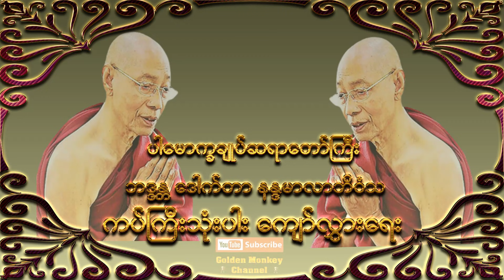ကပ်ကြီးသုံးပါး ကျော်လွှားရေး( ပါမောက္ခချုပ်ဆရာတော်ကြီး ဘဒ္ဒန္တ ဒေါက်တာ နန္ဒမာလာဘိဝံသ )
ကပ်ကြီးသုံးပါး ကျော်လွှားရေး🙏🙏🙏ပါမောက္ခချုပ်ဆရာတော်ကြီး ဘဒ္ဒန္တ ဒေါက်တာ နန္ဒမာလာဘိဝံသ Dr. Nandamalabhivamsa

0:00:01  ကပ်ကြီးသုံးပါး ကျော်လွှားရေး (၁)
01:03:20  ကပ်ကြီးသုံးပါး ကျော်လွှားရေး (၂)

ဓမ္မမိတ်ဆွေးများအားလုံးမင်္ဂလာပါ👏👏👏
😘😘😘🙏🙏🙏ကျေးဇူးပါ။🙏🙏🙏😘😘😘

ပါမောက္ခချုပ်ဆရာတော်ကြီး
‌ဒေါက်‌တာ အရှင်‌နန္ဒမာလာဘိဝံသ၏ ဘုရားရှိခိုး
‌ယောကပ္ပ‌ကောဋီဟိပိ အပ္ပ‌မေယျံ၊
ကာလံက‌ရော‌န္တော အတိဒုက္ကရာနိ။
‌ခေဒံဂ‌တော‌လောကဟိတာယနာ‌ထော၊
န‌မောမဟာကရုဏိကဿ။
‌ယောနာ‌ထော-‌ဝေ‌နေယျများစွာသတ္တဝါတို့၏
ချမ်းသာစီးပွား
လိုလား‌တောင်းတ ဂုဏ်‌‌ပေါင်းခသဖြင့်‌
နာထမည်‌ငြား အကြင်‌ရှင်‌‌တော်‌မြတ်‌ဘုရားသည်‌
ကပ္ပ‌ကောဋီဟိပိ-ကု‌ဋေကမ္ဘာ
အ‌ရေအတွက်‌သင်္ချာတို့ဖြင့်‌‌သော်‌လည်း
အပ္ပ‌မေယျံ-‌ရေတွက်‌တိုင်းတာ‌ဖော်‌ပြခြင်းငှါ
မစွမ်းနိုင်‌ပါ‌သော၊
ကာလံ-‌လေးအသ‌င်္ချသေိန်း‌နေကမ္ဘာရှည်‌ကြာ‌သော
ကာလပတ်‌လုံး
‌လောကဟိတာယ-သတ္တ‌လောက၏
အကျိုးစီးပွားအလို့ငှါ၊
အတိဒုက္ကရာနိ-ဥစ္စာအသက်‌ ‌ခြေလက်‌အင်္ဂါ‌မေတ္တာကြီးမား
သမီးသားနှင့်‌ သက်‌ထားဇနီး စွန့်‌ခြင်းကြီးဟု ကြက်‌သီးထဖွယ်‌ ငါးသွယ်‌အစု အလွန်‌ခဲယဉ်း‌သော
အမှုတို့ကို၊
က‌ရော‌န္တော-ဘုရားဖြစ်ရန် ရည်‌သန်‌ကြိုးကုတ်‌ အားထုတ်‌
‌တော်‌မူရသည်‌ဖြစ်‌၍
‌ခေဒံ-လက်‌‌ခြေမျက်‌လုံး အသက်‌ဆုံးလျက်‌ နှလုံးစိတ်‌ဝမ်း
ကိုယ်‌‌တော်‌၏ ပင်‌ပန်‌ခြင်းသို့
ဂ‌တော-ဘဝအတန်‌တန်‌ကြိမ်‌ဖန်‌များစွာ ‌ရောက်‌‌တော်‌မူခဲ့ရရှာ
‌လေပြီ၊
မဟာကရုဏိကဿ-သတ္တဝါအများ ရင်‌ဝယ်‌သားကဲ့သို့
သနားချစ်‌ခင်‌ မဟာကရုဏာရှင်‌ဖြစ်‌‌တော်‌မူ‌သော၊
ရှိခိုးခြင်းသည်‌
အတ္တုဘဝတု-စင်‌စစ်‌မ‌သွေ ဖြစ်‌ပါ‌စေသတည်း။

အရှေ့အရပ်၌ရှိသော အနန္တစကြဝဠာ အနန္တသတ္တဝါတို့ဘေးရန်ခပ်သိမ်း ငြိမ်းကြပါစေ။
 ဒေါသခပ်သိမ်း ငြိမ်းကြပါစေ။
ဆင်းရဲခပ်သိမ်း ငြိမ်းကြပါစေ။
နှလုံးစိတ်ဝမ်း အေးချမ်းကြပါစေ။

အနောက်အရပ်၌ရှိသော အနန္တစကြဝဠာ အနန္တသတ္တဝါတို့ဘေးရန်ခပ်သိမ်း ငြိမ်းကြပါစေ။
 ဒေါသခပ်သိမ်း ငြိမ်းကြပါစေ။
ဆင်းရဲခပ်သိမ်း ငြိမ်းကြပါစေ။
နှလုံးစိတ်ဝမ်း အေးချမ်းကြပါစေ။

မြောက်အရပ်၌ရှိသော အနန္တစကြဝဠာ အနန္တသတ္တဝါတို့ဘေးရန်ခပ်သိမ်း ငြိမ်းကြပါစေ။
 ဒေါသခပ်သိမ်း ငြိမ်းကြပါစေ။
ဆင်းရဲခပ်သိမ်း ငြိမ်းကြပါစေ။
နှလုံးစိတ်ဝမ်း အေးချမ်းကြပါစေ။

တောင်အရပ်၌ရှိသော အနန္တစကြဝဠာ အနန္တသတ္တဝါတို့
ဘေးရန်ခပ်သိမ်း ငြိမ်းကြပါစေ။
 ဒေါသခပ်သိမ်း ငြိမ်းကြပါစေ။
ဆင်းရဲခပ်သိမ်း ငြိမ်းကြပါစေ။
နှလုံးစိတ်ဝမ်း အေးချမ်းကြပါစေ။

အနောက်တောင်ထောင့် အရပ်၌ရှိသော အနန္တစကြဝဠာ အနန္တသတ္တဝါတို့
ဘေးရန်ခပ်သိမ်း ငြိမ်းကြပါစေ။
 ဒေါသခပ်သိမ်း ငြိမ်းကြပါစေ။
ဆင်းရဲခပ်သိမ်း ငြိမ်းကြပါစေ။
နှလုံးစိတ်ဝမ်း အေးချမ်းကြပါစေ။

အနောက်မြောက်ထောင့် အရပ်၌ရှိသော အနန္တစကြဝဠာ အနန္တသတ္တဝါတို့
ဘေးရန်ခပ်သိမ်း ငြိမ်းကြပါစေ။
 ဒေါသခပ်သိမ်း ငြိမ်းကြပါစေ။
ဆင်းရဲခပ်သိမ်း ငြိမ်းကြပါစေ။
နှလုံးစိတ်ဝမ်း အေးချမ်းကြပါစေ။

အရှေ့မြောက်ထောင့် အရပ်၌ရှိသော အနန္တစကြဝဠာ အနန္တသတ္တဝါတို့
ဘေးရန်ခပ်သိမ်း ငြိမ်းကြပါစေ။
 ဒေါသခပ်သိမ်း ငြိမ်းကြပါစေ။
ဆင်းရဲခပ်သိမ်း ငြိမ်းကြပါစေ။
နှလုံးစိတ်ဝမ်း အေးချမ်းကြပါစေ။

အရှေ့တောင်ထောင့် အရပ်၌ရှိသော အနန္တစကြဝဠာ အနန္တသတ္တဝါတို့
ဘေးရန်ခပ်သိမ်း ငြိမ်းကြပါစေ။
 ဒေါသခပ်သိမ်း ငြိမ်းကြပါစေ။
ဆင်းရဲခပ်သိမ်း ငြိမ်းကြပါစေ။
နှလုံးစိတ်ဝမ်း အေးချမ်းကြပါစေ။

အောက်အရပ်၌ရှိသော ထက်ဝန်းကျင် အနန္တစကြာဝဠာ
အပါယ်ဘုံသား အနန္တသတ္တဝါတို့
ဘေးရန်ခပ်သိမ်း ငြိမ်းကြပါစေ။
 ဒေါသခပ်သိမ်း ငြိမ်းကြပါစေ။
ဆင်းရဲခပ်သိမ်း ငြိမ်းကြပါစေ။
နှလုံးစိတ်ဝမ်း အေးချမ်းကြပါစေ။

အထက်အရပ်၌ရှိသော ထက်ဝန်းကျင် အနန္တစကြဝဠာ အနန္တ နတ်ဗြဟ္မာတို့
ဘေးရန်ခပ်သိမ်း ငြိမ်းကြပါစေ။
 ဒေါသခပ်သိမ်း ငြိမ်းကြပါစေ။
ဆင်းရဲခပ်သိမ်း ငြိမ်းကြပါစေ။
နှလုံးစိတ်ဝမ်း အေးချမ်းကြပါစေ။